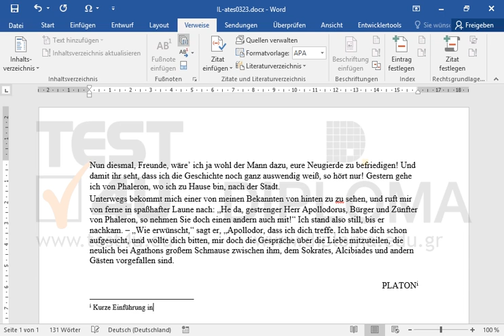Fügen Sie rechts neben dem Text PLATON eine Endnote mit dem Text Kurze Einführung in Platon ein.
Fügen Sie rechts neben dem Text PLATON eine Endnote mit dem Text Kurze Einführung in Platon ein.Möchten Sie mehr. Laden Sie das TEST4U demo herunter